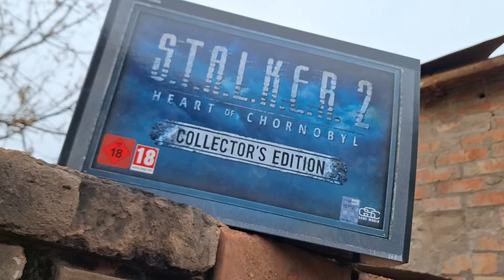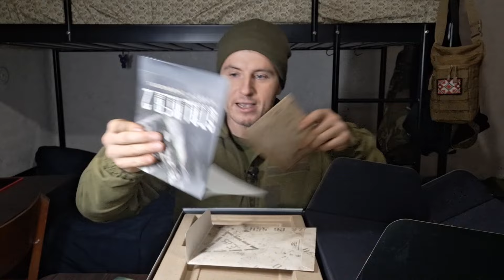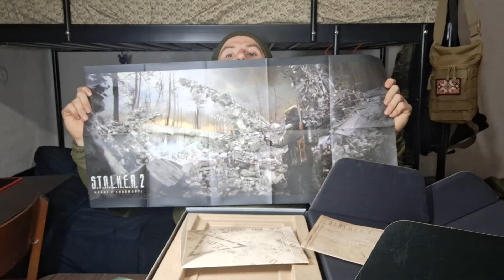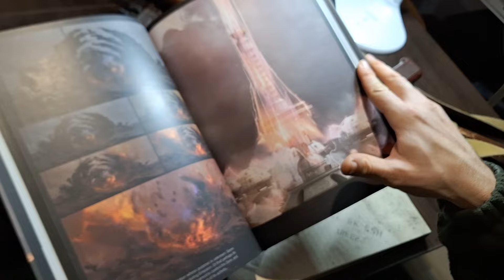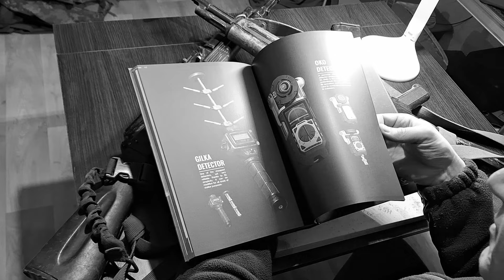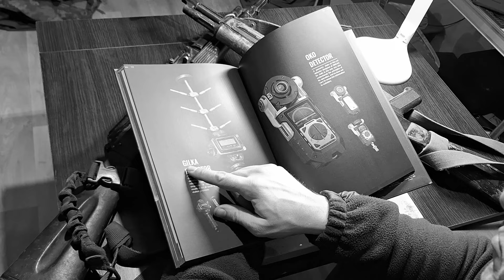Огляд S.T.A.L.K.E.R. 2: Heart of Chornobyl Collector's Edition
До нас у частину приїхало колекційне видання S.T.A.L.K.E.R. 2: Heart of Chornobyl. Вирішив поділитися з вами радістю першого відкриття коробки. І показую вміст видання.

Дизайн від Руслана Водолазького.

Дякуємо нашим патронам:

СПІВАВТОРИ 20$
Oleh «Franko», Yaroslav Lisovskyi

УПОРЯДНИКИ 10$
Максим Саранчук, Dmytro Rainchuk, Ivan Kysil, PanHooHa, Serhii Trofimchuk, Yaroslav Reshetnyk, Yurii DEmon 4, Андрій Слісарчук, Влад Горачук, Олег Скобля

ШУКАЧІ 5$
Andrii Kashchynets, Andrii Raboshchuk, Denys, Dmytro Yaryna, Iakov Korotenko, Igor Belladon, Ihor Popkov (OrionikUA), MyxaBkyco4kax, Oleksii, True Valar, Олександр Котеленець, Олександр Розуменко, Сергій Сич, Тарас Малиновський,

БЛУКАЧІ 1$
Abysim, Anna Kovalenko, Bohdan Kureshov, Eugene, Ihor Solodrai, OlegG, Orest Vasylyk, Serhii Khvylya, Serhii Shumeiko, Vadym Lavorchuk, Vitalii Melnyk, Yurii Tomashevskyi, Костя Павлов, Олег Пришляк, Сергей Янушков